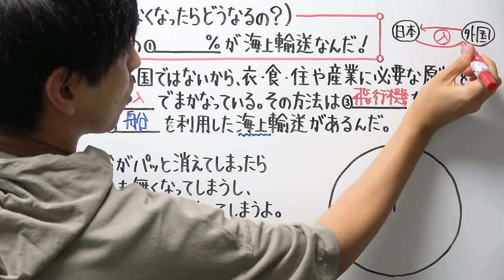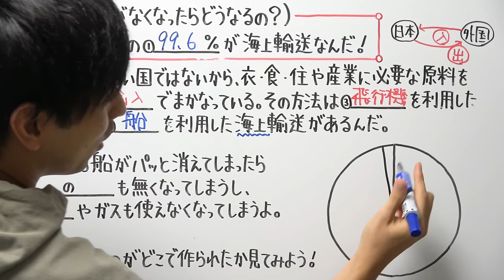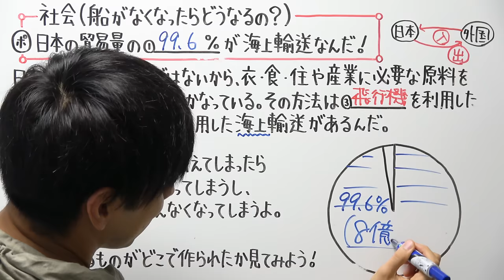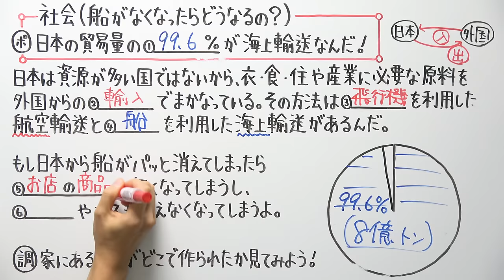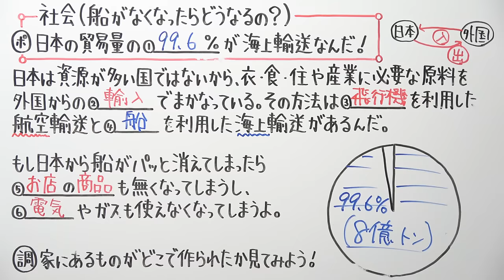船が無くなったらどうなるの？【小学校 社会】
※貿易量は2020年の数値です。　参考「海事レポート2021」

2021年より中学校の教科書改定があり、学習する学年が

21:55~22:00　コメント読みながら準備
22:00~22:45　自学タイム(コメントは読みません)
22:45~22:55　コメント読みながらまったり
22:55くらいに解散

●使用音源